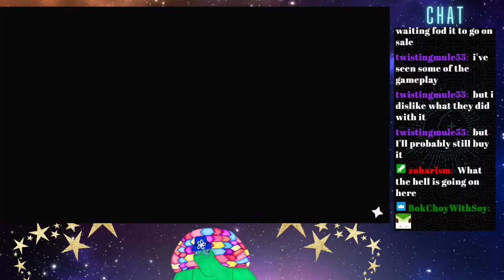Mickey Mouse as a Neighbor in Disney Dreamlight Valley.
After talking about how nice it is to have Mickey as a neighbor, he shows up in my house.